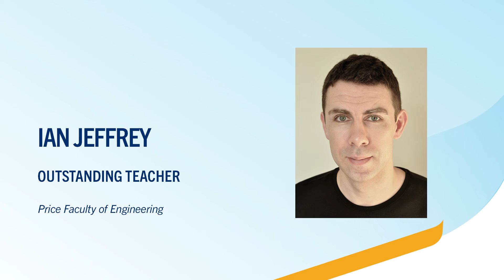STRR 2022 Outstanding Student - Kennedy Krakalovich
30th Annual Students’ Teacher Recognition Reception (STRR 2021)
Presented by The Centre for the Advancement of Teaching and Learning
Virtual Event on May 5th, 2022

Outstanding Students and Teachers
Kennedy Krakalovich  - Price Faculty of Engineering
Ian Jeffrey - Electrical and Computer Engineering
Michel Roy - Collège Béliveau